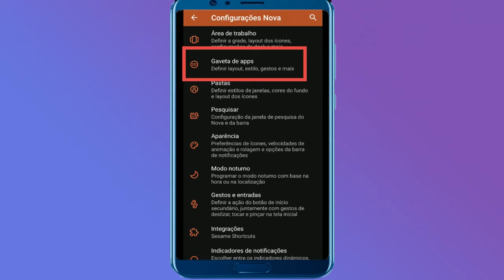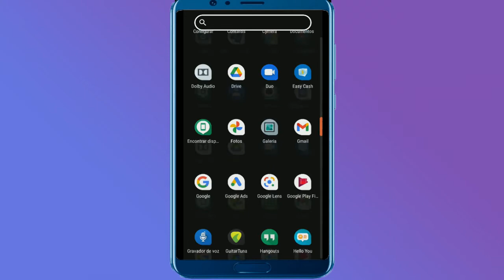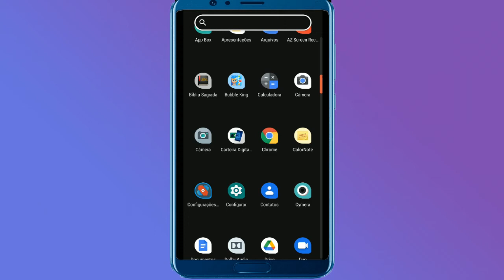Como Ocultar Aplicativos no Motorola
No vídeo de hoje vou ensinar você como ocultar aplicativos no celular Motorola.